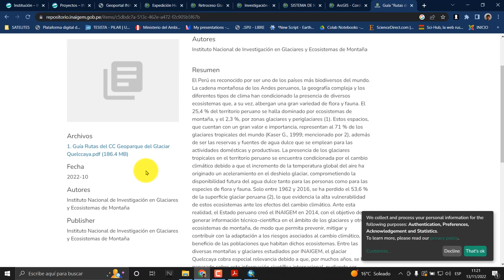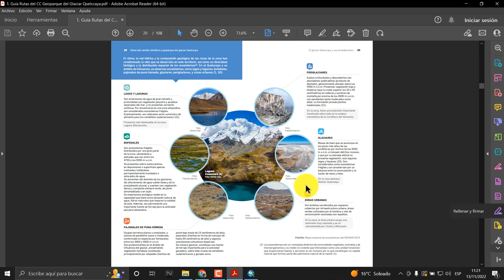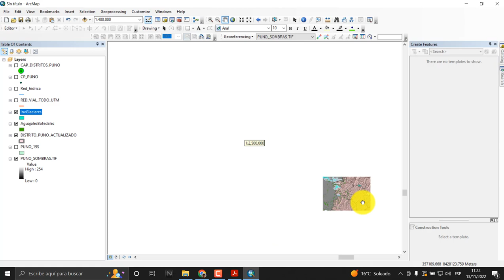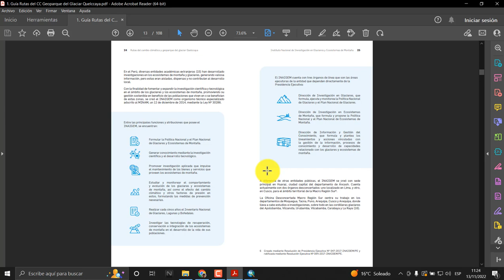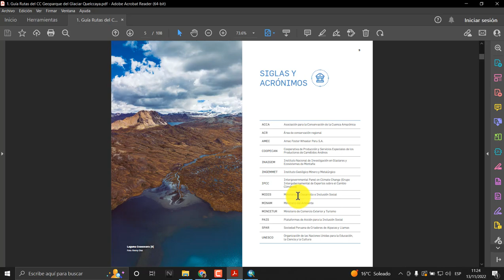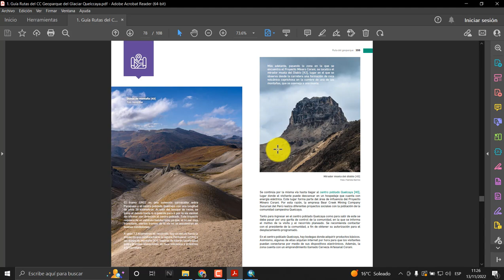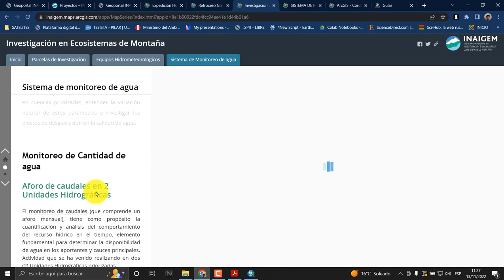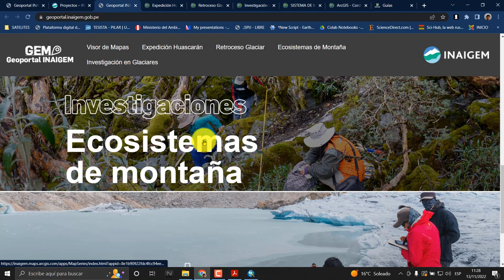Guía Rutas del Cambio Climatico y Geoparque del Glaciar Quelccaya Cusco Puno